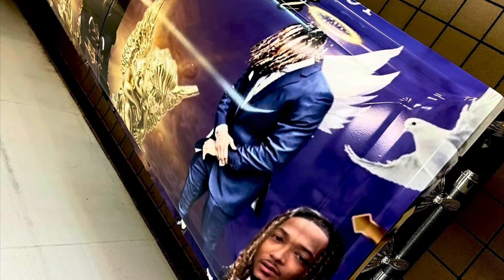In Loving Memory of Mr.DeJuan Hooker 🕊️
Celebrating the life of Mr.DeJuan Hooker family, and friends, gather together in unity to show their love and support to the family of DeJuan a native of Dayton, whose life was taking way too soon in the city of Dayton, Ohio  at the young age of 25 years old  may God bless and keep the family and friends and may Justice be served to anyone connected to the violent death of this young man thank you for allowing me to be a part of this beautiful 🕊️ release with a Dallas Cowboy theme   on behalf of Jones Racing Pigeons sincerely Thomas Jones

Please 🙏🏽Stop✋🏿 The Violence 🥺

Favorite  Team :Dallas Cowboys

Song:I Really Miss You

Artist :3 Winans Brothers

Video:Thomas  Jones

Pictures:Thomas Jones

Special thank you :Thomas Funeral home

Dove release: performed by the Jones racing pigeons